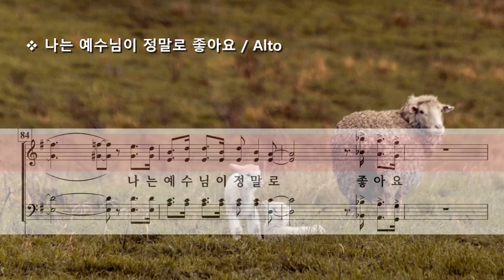나는 예수님이 정말로 좋아요 ( 민찬미 ) / Alto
I really like Jesus by C. M. Min ( 민찬미 )

Photo by Daniel Morton